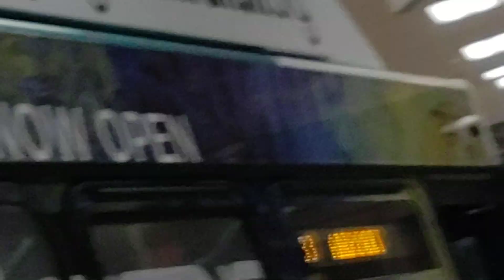Boise valley ride Gillig low floor city bus # 723 ride along again in the rain